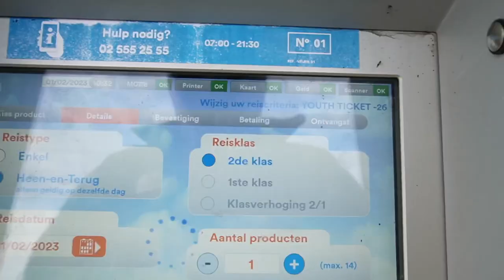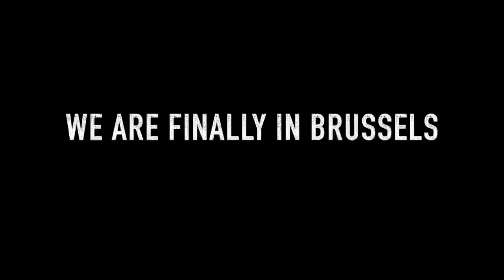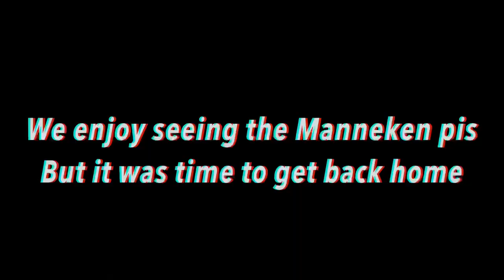Europe Vlog, Visiting Brussels Capital city of Belgium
In this video, I will be going to Brussels capital city of Belgium by train. Showing you guys my normal day

             HIT THAT